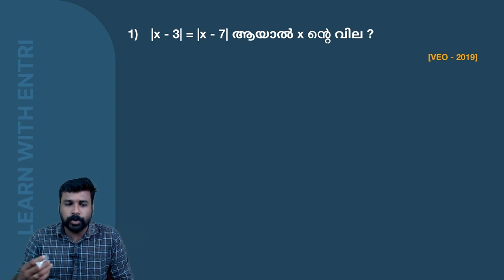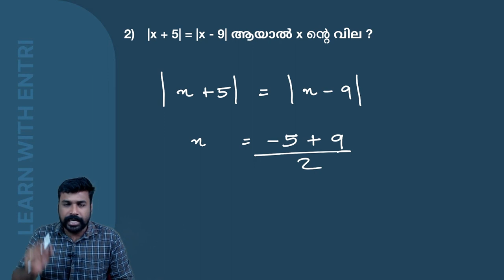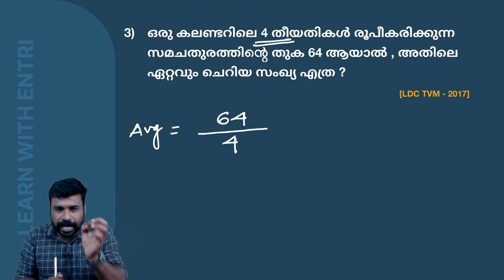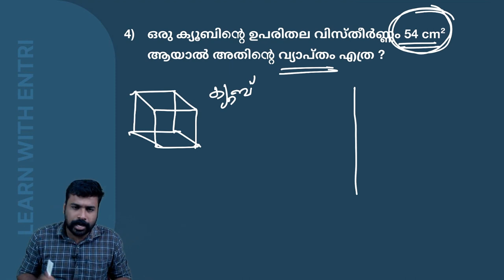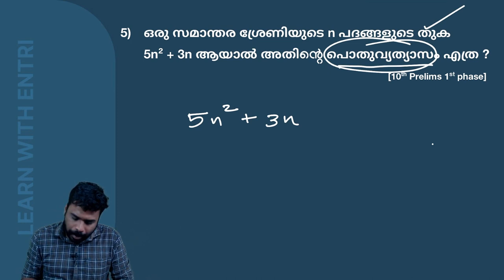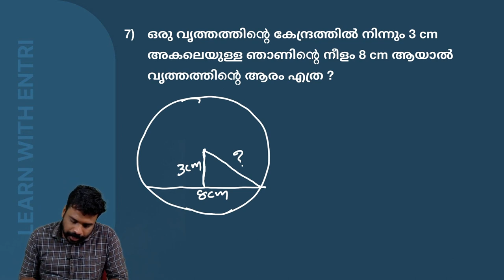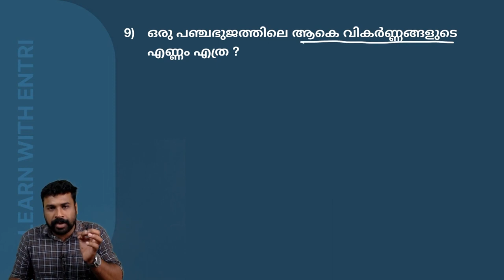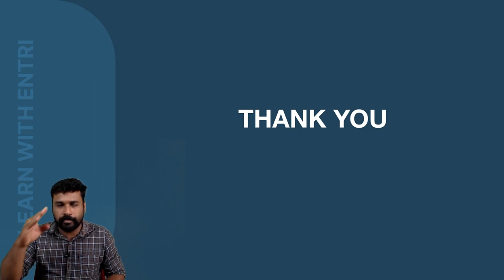🔥 ഇന്ന് Day 20 | Maths ചോദ്യങ്ങൾ ഇനി നിസ്സാരം! 😍 | Kerala PSC Prelims Maths | KPSC Study Plan 2022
പ്രദീപ് മുഖത്തല
രജ്ഞിത് ആർ കെ
സുജേഷ് പുറക്കാട്
സബീഹ്
ശ്രീനിധി
വിശാഖ് പാവുമ്പ
അനിൽ കുമാർ
അന്വർഷാഹ് പാലോഡ്
ആൻസി

10th level Preliminary exam
10th level Mains exam
Fireman/firewoman
Lower-division clerk
Fieldworker
Office attendant
Divisional accountant